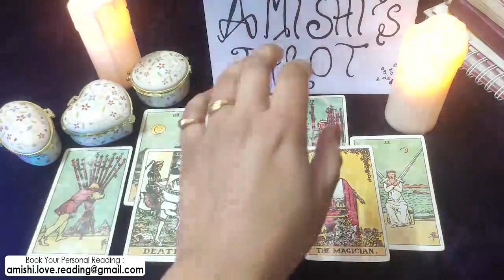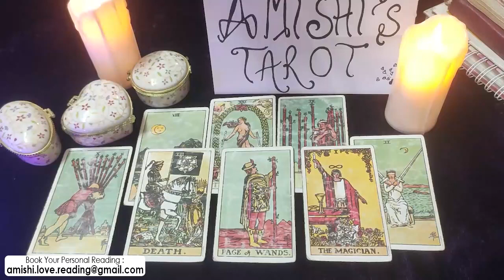Cancer Tarot LOVE Reading December 2021 Someone Has Changed Their Mind About You Cancer!